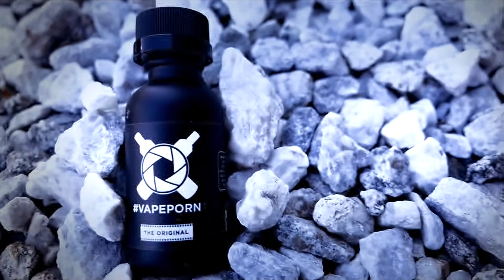VapePorn - The Original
An all day vape with a perfect balance of Lychees and Cream.